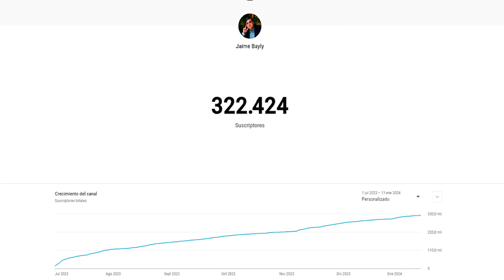Pero el rating por los suelos